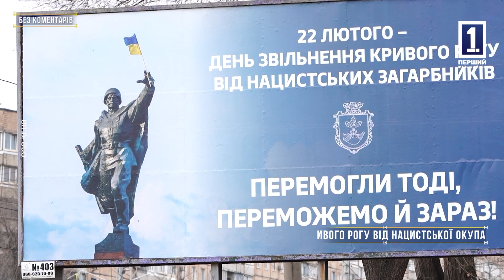Без коментарів: 80 років із Дня визволення Кривого Рогу від окупації нацистської Німеччини